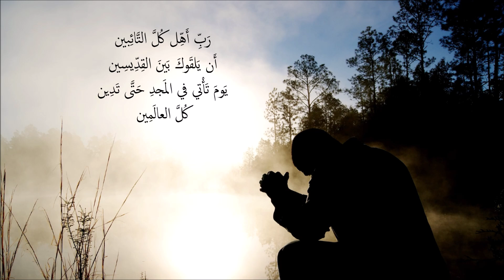إني غريق | لحن: مسَترُنِه دنوح | الليتورجيا المارونيّة | تراتيل الشحيمة المارونية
إنِّي غَرِيق في بَحرِ الشُّرُور
عُمري أُرِيق في مَوجِ الغُرور
مُدَّ صَوبي يُمناكَ مِثلَ سِمعان
شِلني يا رَحمان

طَهِّر قَلبي مِن إثمِي رَبِّي
مِثلَ العَشَّار واللِّصِّ المُختار
في أَجواقِ مَن تابُوا نالُوا الغُفران
أَشدُوكَ الشُّكران

رَبِّ أَهِّل كُلَّ التَّائِبين
أَن يَلقَوكَ بَينَ القِدِّيسِين
يَومَ تَأْتي في المَجدِ حَتَّى تَدِين
كُلَّ العالَمِين